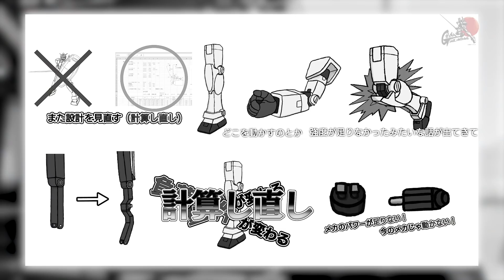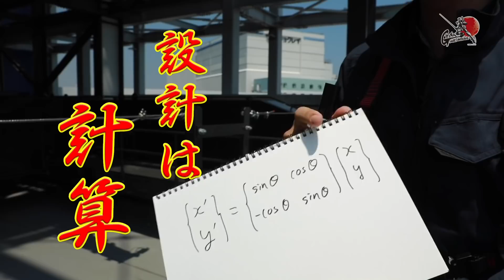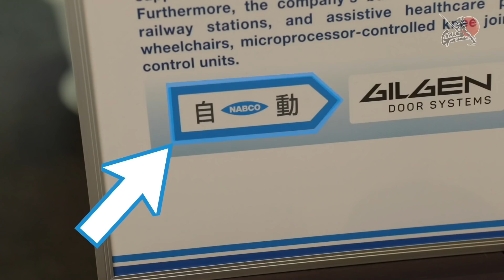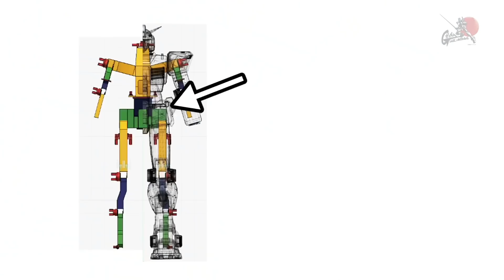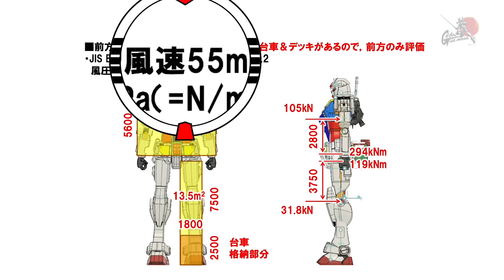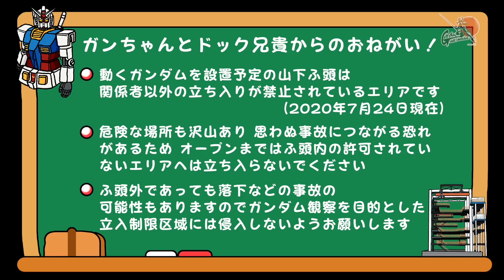動くのか？ガンダム 夢への挑戦！│ 第12話／Making Of “Moving Gundam” -The Dream Challenge EP.12 [12/22]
2014年に立ち上がった、実物大ガンダムを動かすプロジェクト「ガンダムGLOBAL CHALLENGE」のメイキング番組。 18mの実物大（設定上）のガンダムをどう「動かす」のか？動かせるのか？

【第12話】-テム・石井・レイPRESENTS！-動くガンダム設計について何でも聞いてよツアー！
今回は、スペシャルエクスペリエンス中止に嘆かれている皆さんに朗報？です。
テクニカルディレクター石井さんによる、メカニカルエレクトリカルパレードツアーにご招待！？

©SOTSU・SUNRISE